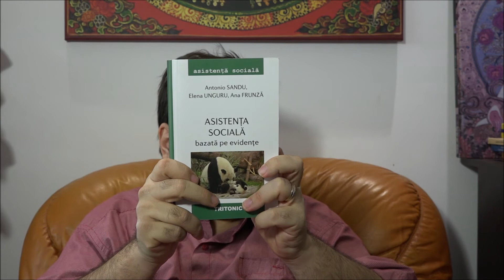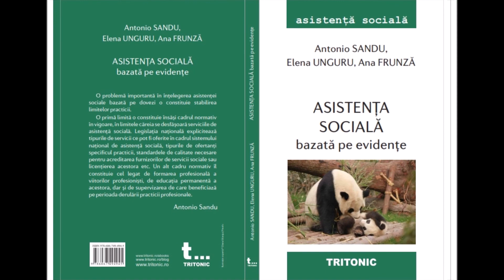Antonio Sandu: Ancheta apreciativa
Antonio Sandu este profesor la Universitatea „Stefan cel Mare” din Suceava, Facultatea de Drept si Stiinte administrative, iar acest curs online, realizat in maniera flipped learning, are ca punct de plecare cursul sustinut de autor la specializarea Administratie publica si se adreseaza in principal studentilor, fiind insa accesibil atat elevilor cat si altor categorii de persoane interesate de sociologie in general si de sociologia aplicata in administratia publica in particular.
Din cuprinsul cursului:
Instituții sociale, structura socialului și funcțiile sistemelor sociale;
Elemente de istoria sociologiei;
Elemente de sociologia devianței și marginalizare;
Sociologia calității vieții;
Procesul de socializare;
Elemente de sociologia grupurilor;
Elemente de metodologia cercetării sociale;
Tehnici de cercetare sociologică;
Aspecte specifice privind metodologia calitativă în cercetarea sociologică.

Volumul "Introducere in sociologia administratiei publice" (suportul de curs) impreuna cu volumele aditionale cursului, ale aceluiasi autor: "Elemente de sociologie si logica" (EDP), "Elemente de sociologie. Sociologie generala. Sociologie juridica. Metodologia cercetarii sociale" (Tritonic), "Fundamente ale stiintelor sociale" (Lumen) pot fi achizitionate de pe site-ul

Puteti achizitiona cu discount de pana la 35% fata de pretul din librarii urmatoarele carti pe site-ul Editurii Lumen:

Dupa ce v-ati abonat la canalul de youtube Cursuri va invitam sa va abonati si la canalul Editura Lumen si de asemenea sa regasiti videoclipuri in domeniul dezvoltarii personale si al consilierii etice si filosofice pe canalul personal de youtube al Prof. Antonio Sandu

Pentru mai multe detalii vizitati blogul personal al Prof. Univ. Dr. Antonio Sandu